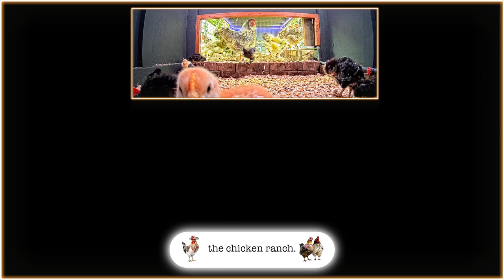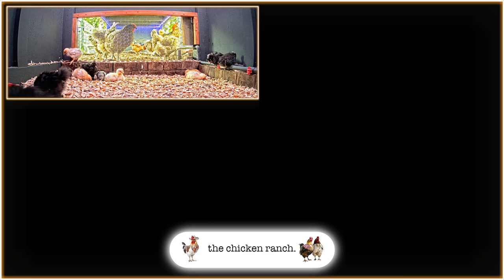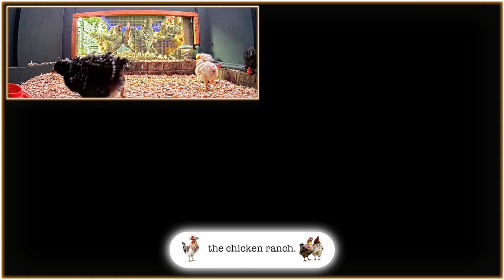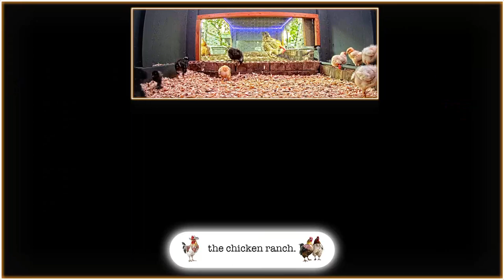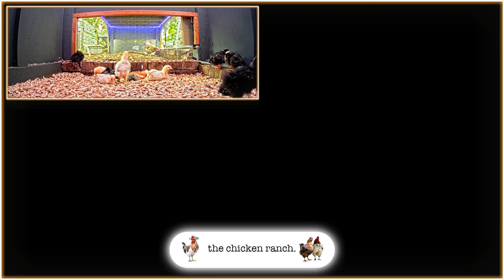☕️ Coffee Shop Music 📚 & LIVE Chickens 🐓🐥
The chicken ranch was built for people that ❤️ Chickens 🐓 and ❤️ music🎵. We know there is a lot of cluckery going on in the 🌎 and sometimes you just need a break.

The best we could come up with was Chickens & Music. 🐓🎵

Our ranch is run by our Americauna rooster, Captain America and he fiercely and bravely protects our 15 hens. We have a mixture of light and dark Brahmas, Rhode Island Reds, and Barred Rock hens. We hatch our own baby chicks every month or so and feature them in the Brooder which is attached to the main coop next to the watering hole.

We just added Silkie chicks to the mix of our baby chicks.

To be notified of new videos released make sure to peck that bell button 🔔. And if you like what you see in the videos, peck the like button 👍🏻. We love talking with our 🐓 family.

🍽️ LIVE FEEDING COMING SOON!

🔗 Product links in live stream:

Coop Door
Water Nipples
Heat Lamps
Heat Lamp Bulb for Night (Red)
Heat Lamp Bulb for Day (White)
Hardware Mesh
Chicken Wire
Chick Feeder and Waterer Starter Combo
Small Coop
Govee Light Strips
Vinyl Flooring
Pooper Scooper
Hen Saddles
Solo Stove
Play Sand
Diatomaceous Earth
Zip Ties
Galvanized Steel Trash Can for Feed
Bug Zapper
Predator Owl Decoy
Apple Cider Vinegar
Acrylic Egg Holder
Egg Basket for Collecting Eggs
Egg Washing Brush
Egg Skelter